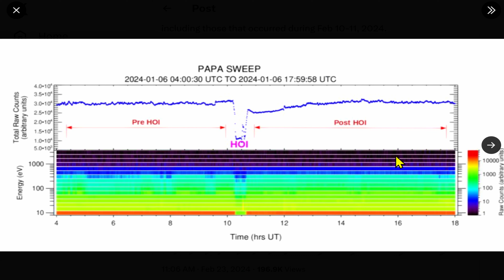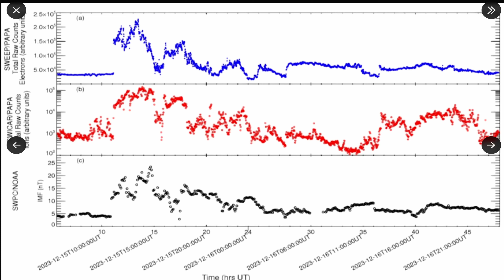IM-1 NOVA-C Lunar lander In Trouble On Moon, চাঁদে কাত হয়ে পড়েছে নোভা-সি ল্যান্ডার, আদিত্য এল ওয়ান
On Feb. 22, 2024, Intuitive Machines’ Odysseus lunar lander captures a wide field of view image of Schomberger crater on the Moon approximately 125 miles (200 km) uprange from the intended landing site, at approximately about 6 miles (10 km) altitude.
Aditya-L1 Mission:
PAPA payload has been operational and performing nominally.

It detected the solar wind impact of Coronal Mass Ejections (CMEs) including those that occurred during Feb 10-11, 2024.

Demonstrates its effectiveness in
monitoring space weather conditions.